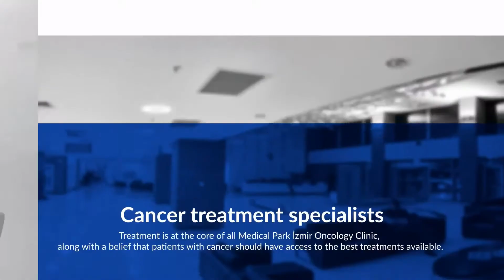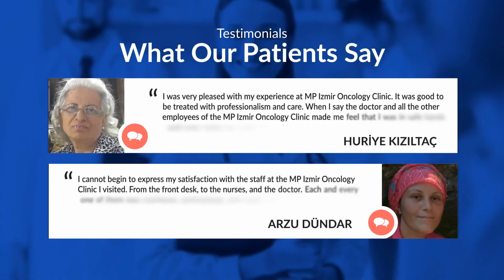Medical Park Izmir Hospital Oncology Clinic